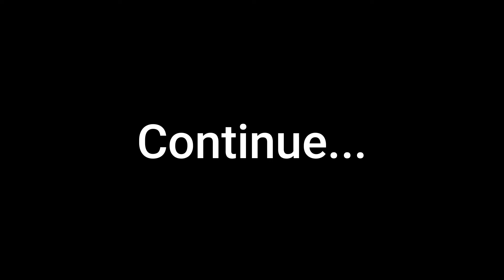ACL में गारंटी चाहिए तो डॉ नवीन के पास आईये 100 % पेशेंट संतुष्टि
9. क्या आपका कंधा भी उतर गया है तो देखे ये विडियो, Best Shoulder Dislocation TREATMENT
10. ACL INJURY, HINDI Q&A WITH DR NAVEEN SHARMA HOW TO DIAGNOSE ACL TEAR AND TREATMENT